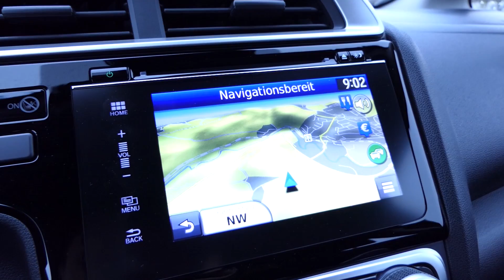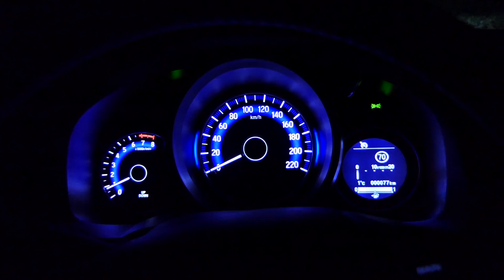Honda Jazz Test │ 2018 │ Deutsch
Wir testen heute den neuen Honda Jazz mit dem 2018 Facelift!

Der Honda Jazz ist ein solider Alltagsbegleiter für Personen, die Platz brauchen. Er ist äußerlich so klein wie ein VW Polo, hat aber mehr Stauraum als ein Golf. Günstiger als die Anderen ist er auch noch. Aber hat das einen Haken? Wir gehen der Sache mal auf den Grund!